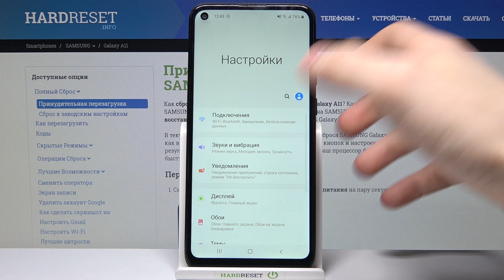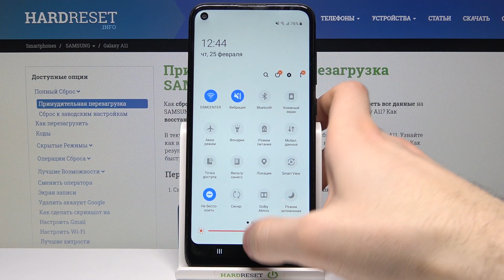Включение ночного режима экрана на Samsung Galaxy A11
Если вы часто пользуетесь вашим Samsung Galaxy A11 в тёмное время суток, тогда вам стоит включить ночной режим экрана. Вы можете не знать как это сделать на Samsung Galaxy A11, поэтому мы приготовили для вас это видео. В нём мы покажем и расскажем вам как активировать Night Shift на Samsung Galaxy A11 всего за несколько простых действий.

Как включить ночной режим экрана на Samsung Galaxy A11? Как на Samsung Galaxy A11 активировать найт мод? Как настроить Night Shift на Samsung Galaxy A11?